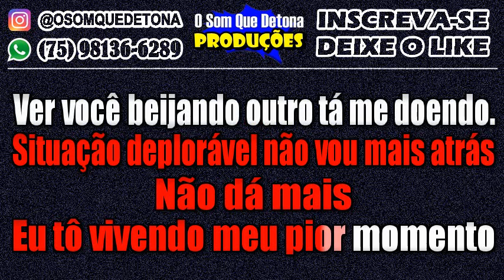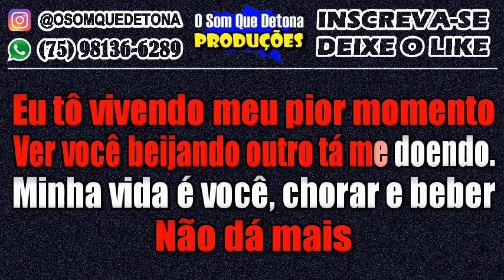KARAOKÊ DE ARROCHA - BALDE NA CABEÇA (THIAGO AQUINO)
PRODUÇÃO: O SOM QUE DETONA
TECLADO: YAMAHA PSR E443 - KIT SAMPLES KONTAKT THIAGO AQUINO